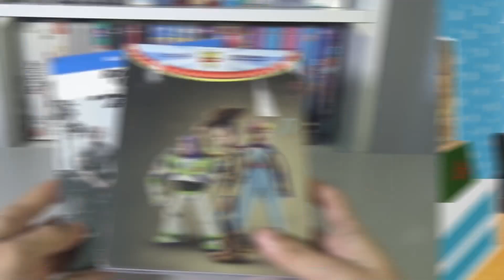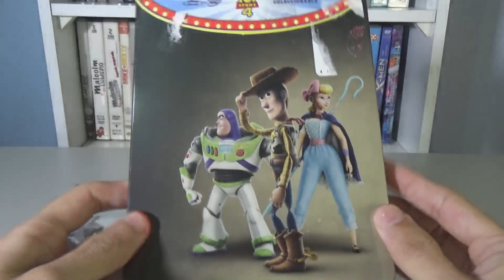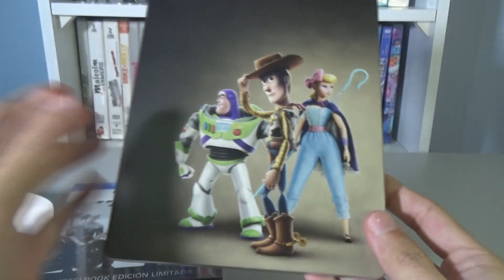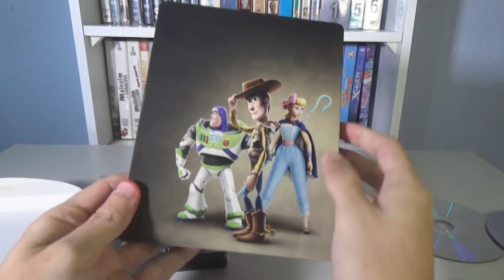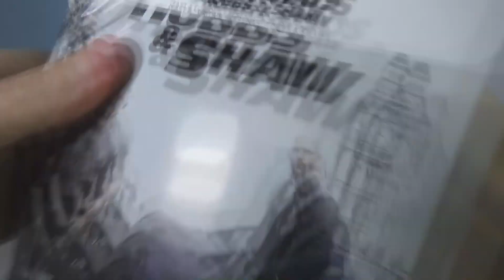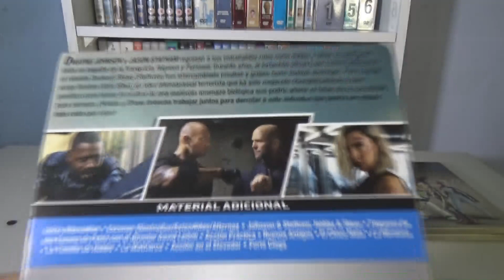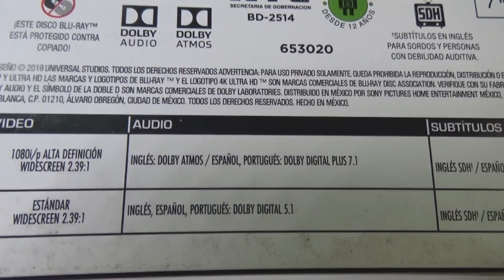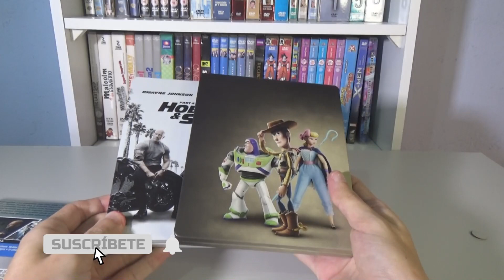UNBOXING A DOS STEELBOOKS | Toy Story 4 & Rapidos y Furiosos Hobbs & Shaw (Bluray)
Hey! El día de hoy, vengo con el unboxing de las dos películas en edición STEELBOOK que son: Toy Story 4 y el spin off Rápidos y Furiosos Hobbs & Shaw en bluray.